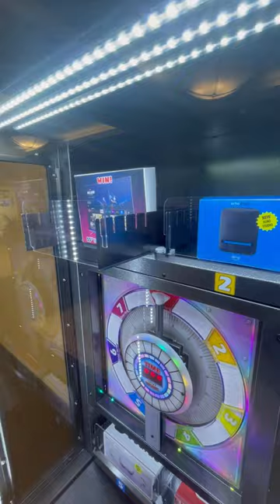Safe cracker win tv 55 inch win (not my machine) arcadegames arcade arcademachines arcade win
win from july 21 2023

(safecracker arcade game)